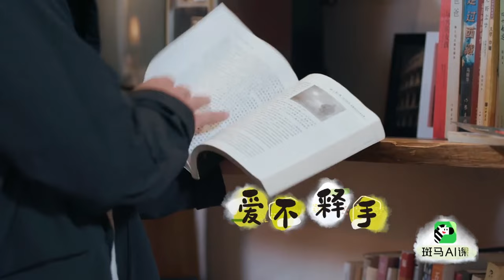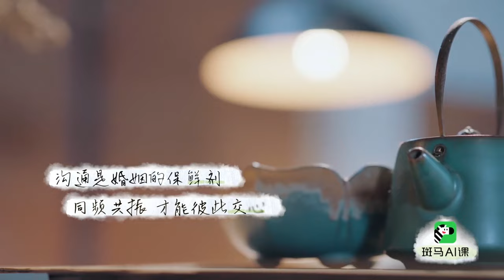吴京和谢楠冷战，两个人从无话不谈变成无话可说 | 幸福三重奏S3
《幸福三重奏》第三季是腾讯视频出品的亲密关系实景观察节目。三组夫妇将在无干扰的环境中，真实记录二人世界自然的生活状态，展现最有“烟火气”的幸福生活。

视频来源于：《幸福三重奏S3》